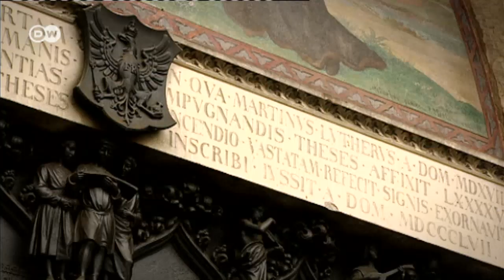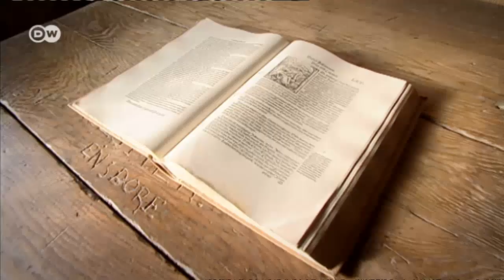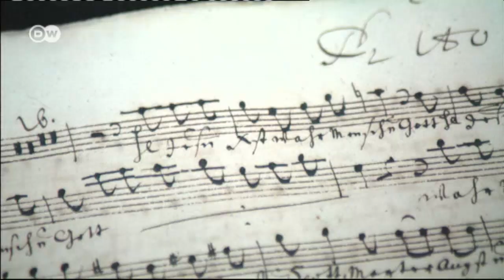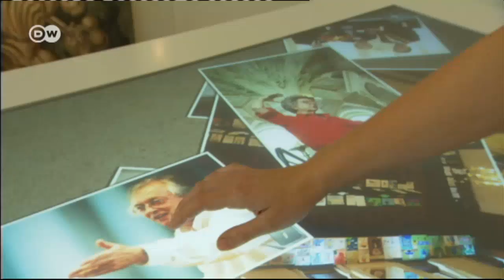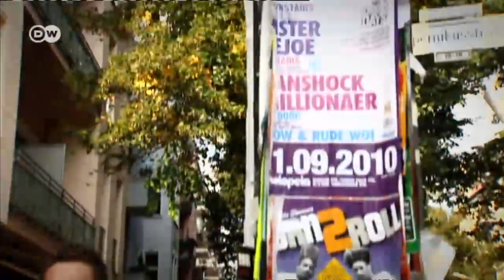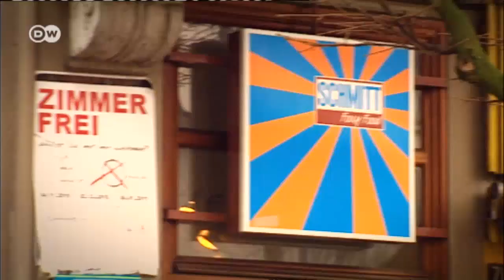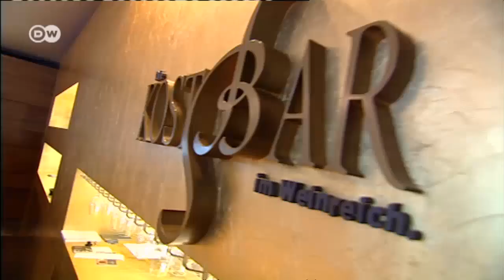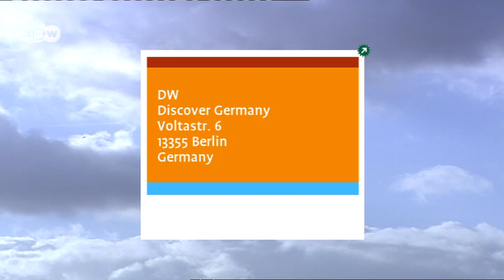Discover Germany: The Travel Guide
A special edition of Discover Germany! From the coastal regions of the north to the Alpine peaks in the south. Germany - a land to discover. Germany - 81 million people in 16 federal states. Germany - 360,000 square kilometers of diversity!